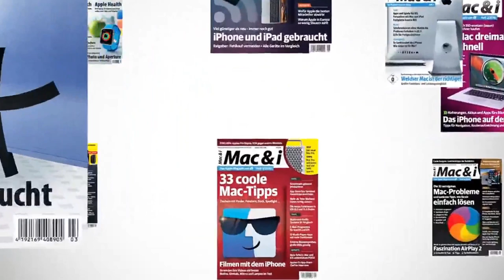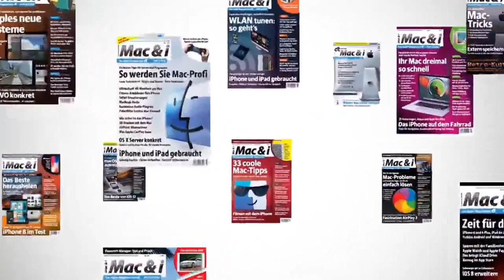iPhone mit Apple-Ersatzteilen selbst reparieren | Mac & i - Der Apple-Podcast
Erst auf wachsenden Druck von Recht-auf-Reparatur-Initiativen hat Apple nach langem Zögern eine Option zur „Self-Service-Reparatur“ eingerichtet. Darüber können Kunden erstmals Originalersatzteile für iPhones und Macs beziehen, inzwischen auch in Deutschland. Zudem lassen sich Apples Spezialwerkzeuge für kurze Zeit ausleihen oder auch kaufen. Und der Hersteller stellt endlich ausführliche Reparaturanleitungen für seine Hardware öffentlich bereit.

In Episode 38 des Apple-Podcast von Mac & i bespricht Leo Becker mit seinem Kollegen Holger Zelder, was sich damit überhaupt selbst reparieren lässt und welche Hardware bislang eingeschlossen ist. Zelder berichtet zudem über den Selbstversuch – den Austausch der Batterie im iPhone 12 Pro mit Apples Spezialwerkzeug und Anleitung. Wir klären unter anderem, wie leicht oder doch eher schwierig das für Reparaturlaien ist, wie viel Zeit es in Anspruch nimmt und was der eigenhändige Akkuwechsel letztlich kostet. Damit stellt sich zugleich die Sinnfrage von Apples Self-Service-Programm. Neben dem Thema Reparatur geht es auch um die unbeabsichtigten Notrufe durch Apples Autounfallerkennung in den jüngsten iPhones und Apple Watches.